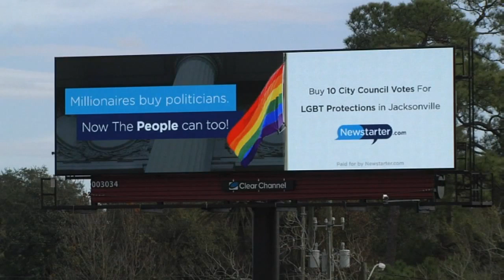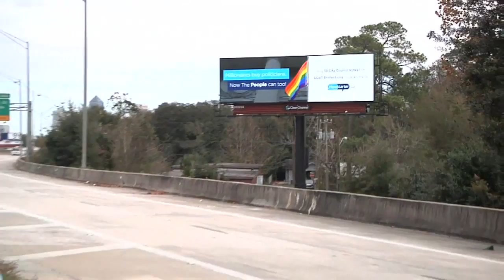LGBT buildboard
VIDEO: A controversial digital billboard is the work of a Texas group which is soliciting donations in order to fund what it promises would be 10 thousand dollar contributions to any city council member who votes in favor of LGBT rights.